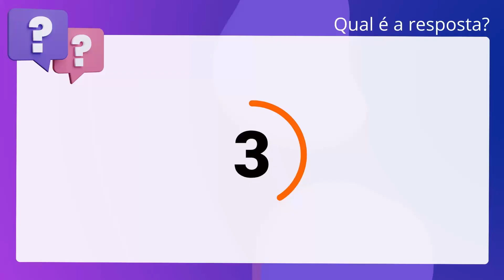QScon Direito: [Art. 12, § único, Lei 8.080/90] ADM&amp;TEC 2019 - Agente Sanitário - Prefeitura de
Art. 12, § único, Lei 8.080/90 | ADM&amp;TEC 2019 | Agente Sanitário Prefeitura de Pedra | (PE)

As comissões intersetoriais têm a finalidade de administrar os recursos orçamentários e financeiros destinados, a cada ano, à saúde.

Gabarito: Falso